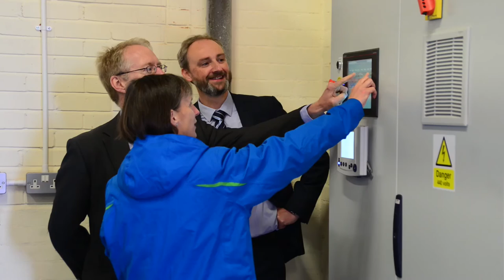New Wastewater Treatment Research Facility opens in Gateshead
Newcastle University and Northumbrian Water open a European First in a large scale wastewater treatment research facility using bacteria in Birtley, Near Gateshead. This allows scientists to discover more sustainable and affordable methods of wastewater treatment.